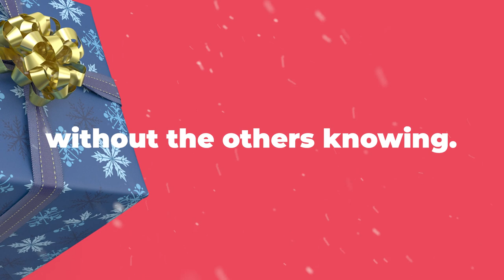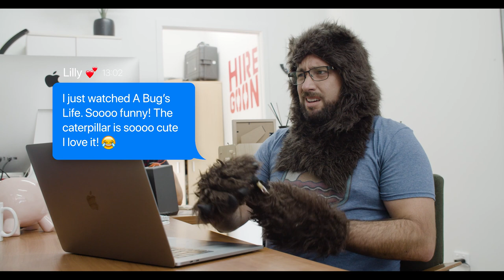Hired Goons Rewind: A Christmas In-Joke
For Christmas this year, the HIRED GOONS team created Secret Santa short films. Tim, Sam and Pearce wrote, produced, shot and edited a short film each in secret without the others knowing.

Weekly episodes and monthly short films on HIRED GOONS.

In Tim's film, Santa goes back in time through 2019 to see what the HIRED GOONS boys got up to. Considering all the in-jokes, you probably won't find this funny...

Written, directed, produced, edited and starring: Tim Goodwin (narcissist much?)
Starring: Samuel Peacock, Kyle McCallion, David Knijnenburg
Camera: Thomas Fairchild
Sound: Kyra Bellamy
Make-Up: Mellissa Johnston
Special Thanks: SQHub, Dramanti Coffee Roasters, 13 Cabs, Factory 51.

A Hired Goons Production